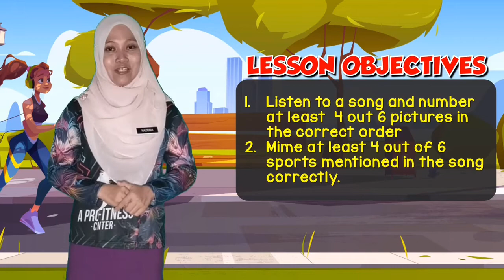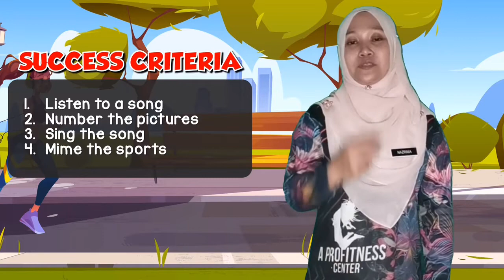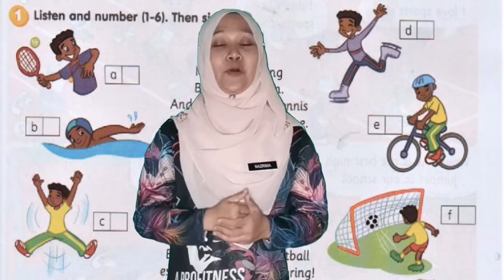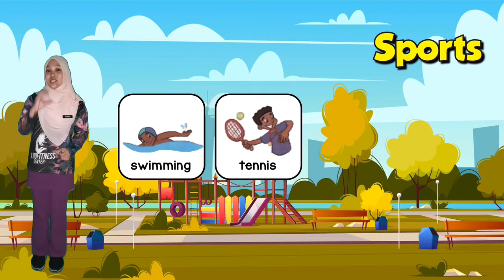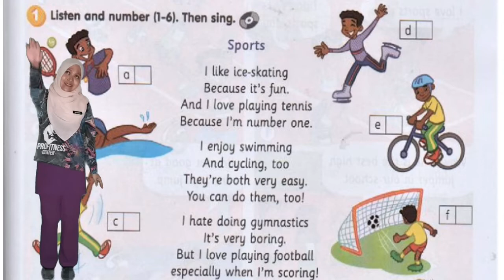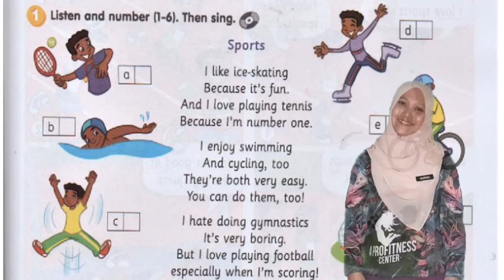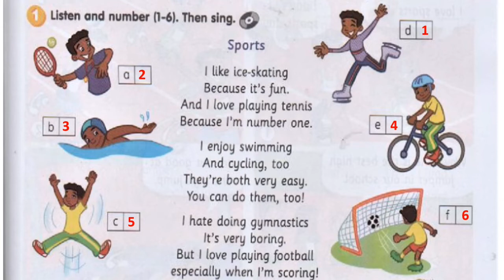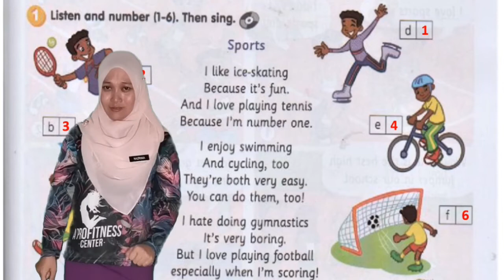English Year 4: Get Active (Page 93 - Listening)